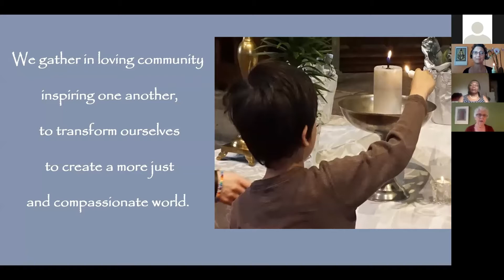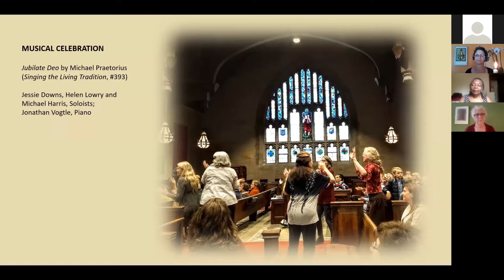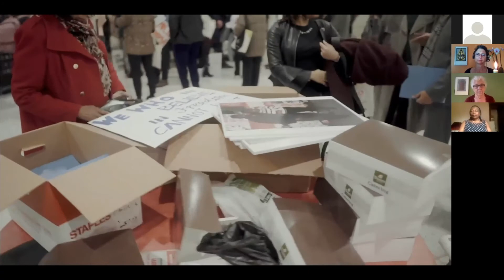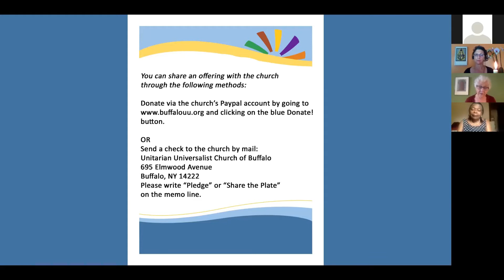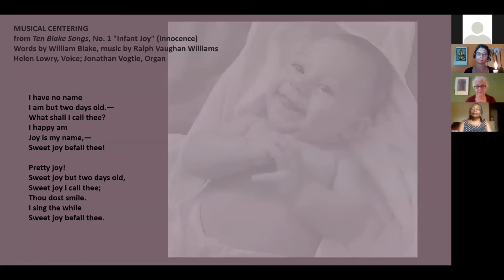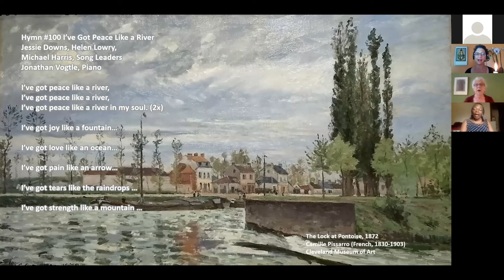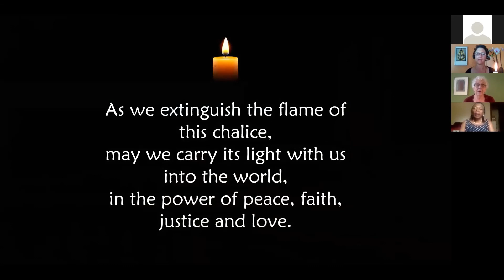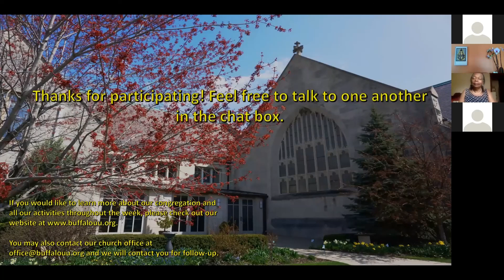July 5: Discovering Joy, Rev. Joan Montagnes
"Life, Liberty and the pursuit of Happiness" is a well-known phrase in the United States Declaration of Independence. As Dr. Phil would ask, “How’s that working for you?”